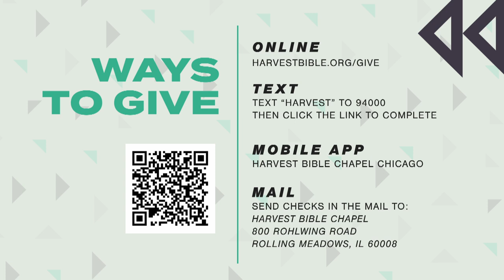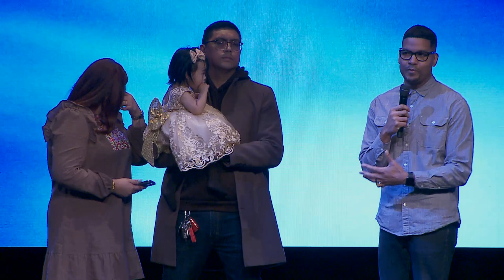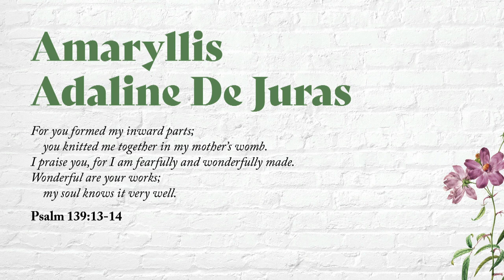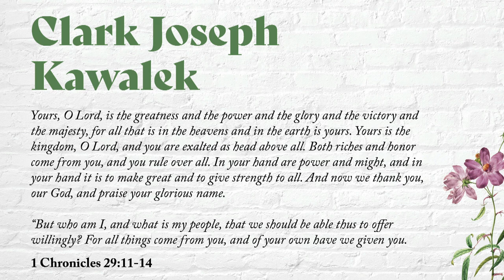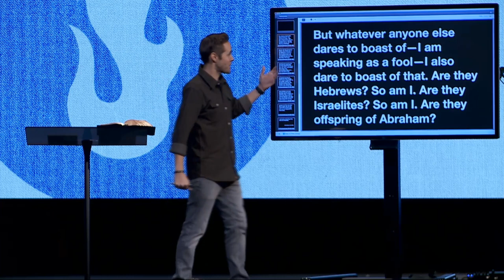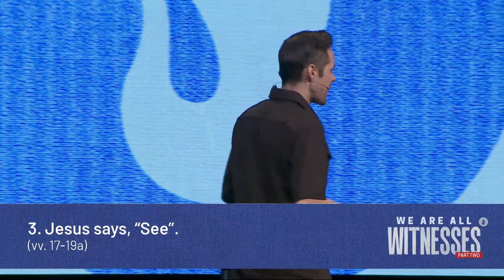Words to Those Far from Jesus | Pastor Jeff Thompson, November 5–6, 2022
God can reach and transform the most unlikely people. We see this most powerfully in Acts 9. Saul is bent on destroying the movement of the Gospel and instead becomes God’s chosen instrument to bring the way of Jesus to the Gentiles. Open your Bibles and join us as we continue our series in the Book of Acts: We Are All Witnesses, Part 2.

Watch Words to Those Far From Jesus from Acts 9:1-19a.